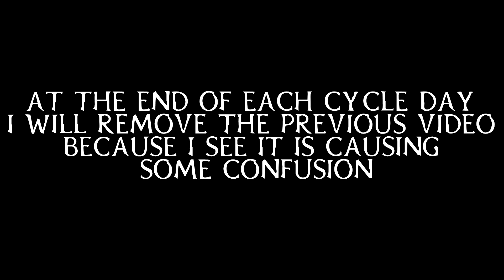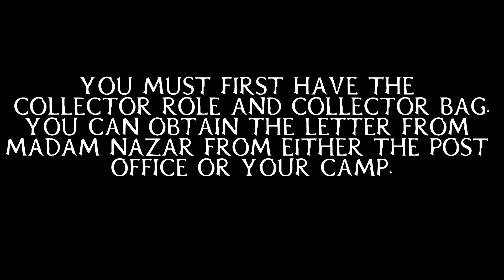💰 CYCLE 5: PEARLS OF THE SEA 💰|| MARCH 13, 2020 || RED DEAD REDEMPTION 2 ONLINE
HERE ARE THE 3 ITEMS YOU NEED:

1. DURANT PEARL BRACELET

2. PELLE PEARL NECKLACE

3. BONNARD PEARL RING